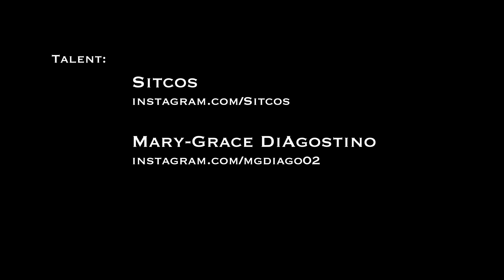Dark Witchcraft - Catacomb Culture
Dark Arthouse Storyline:
A dying witch finds a new witch, demonstrates witchcraft techniques, inspires the new, and passes on.